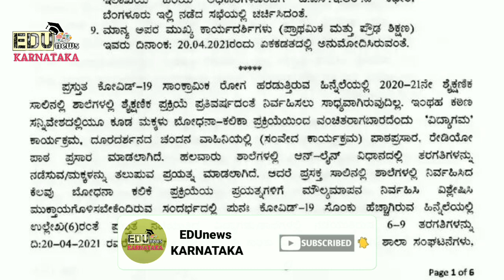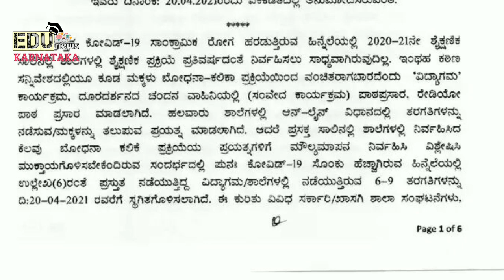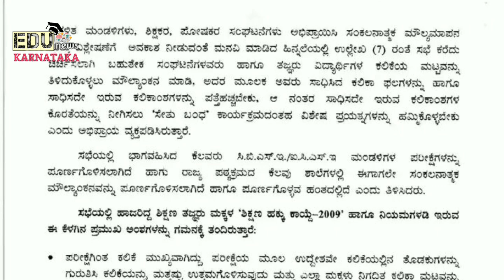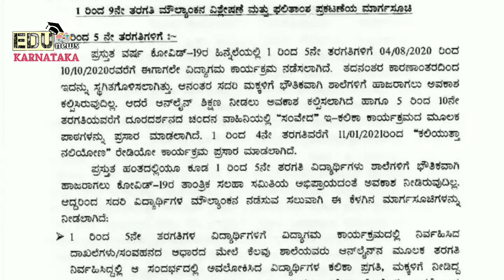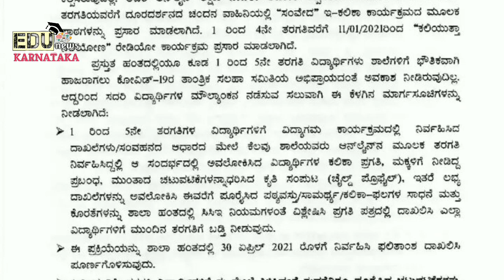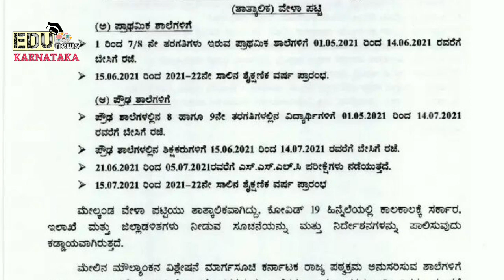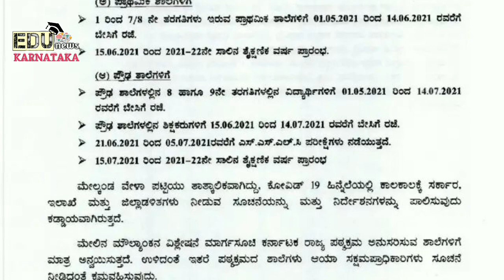Big News: 1 ರಿಂದ 9th Class ವಿದ್ಯಾರ್ಥಿಗಳು Exam ಇಲ್ದೆ Pass 2021 | Suresh Kumar S | Karnataka News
ಬೆಂಗಳೂರು : ರಾಜ್ಯದಲ್ಲಿ ಕೊರೋನಾ ಅಬ್ಬರಿಸುತ್ತಿದೆ. ಇಂತಹ ಸಂದರ್ಭದಲ್ಲಿ ರಾಜ್ಯದಲ್ಲಿ 1 ರಿಂದ 9ನೇ ತರಗತಿ ಪರೀಕ್ಷೆ ನಡೆಸೋದು ಕಷ್ಟ ಎಂಬುದಾಗಿ ತಜ್ಞರು ಅಭಿಪ್ರಯಾ ಪಟ್ಟ ಹಿನ್ನಲೆಯಲ್ಲಿ, ಸಾರ್ವಜನಿಕ ಶಿಕ್ಷಣ ಇಲಾಖೆ, ರಾಜ್ಯದಲ್ಲಿ 1 ರಿಂದ 9ನೇ ತರಗತಿ ವಿದ್ಯಾರ್ಥಿಗಳನ್ನು ಈ ಹಿಂದಿನ ಶೈಕ್ಷಣಿಕ ದಾಖಲೆಗೆಳ ಆಧಾರದ ಮೇಲೆ ಪರೀಕ್ಷೆ ಇಲ್ಲದೇ ಪಾಸ್ ಮಾಡುವುದಾಗಿ ತಿಳಿಸಿ ಆದೇಶಿಸಿದೆ.

ಈ ಕುರಿತಂತೆ ಸಾರ್ವಜನಿಕ ಶಿಕ್ಷಣ ಇಲಾಖೆಯ ನಿರ್ದೇಶಕರು(ಪ್ರೌಢ ಶಿಕ್ಷಣ) ಸುತ್ತೋಲೆ ಹೊರಡಿಸಿದ್ದು, ಕೋವಿಡ್ -19 ಸಾಂಕ್ರಾಮಿಕ ರೋಗ ಹರಡುತ್ತಿರುವ ಹಿನ್ನಲೆಯಲ್ಲಿ 2020-21ನೇ ಶೈಕ್ಷಣಿಕ ಸಾಲಿನಲ್ಲಿ ಶಾಲೆಗಳಲ್ಲಿ ಶೈಕ್ಷಣಿಕ ಪ್ರಕ್ರಿಯೆ ಪ್ರತಿ ವರ್ಷದಂತೆ ನಿರ್ವಹಿಸಲು ಸಾಧ್ಯವಾಗಿರುವುದಿಲ್ಲ.

1 ರಿಂದ 9ನೇ ತರಗತಿ ಮೌಲ್ಯಾಂಕನ ವಿಶ್ಲೇಷಣೆ ಮತ್ತು ಫಲಿತಾಂಶ ಪ್ರಕಟಣೆಯ ಮಾರ್ಗಸೂಚಿ

1 ರಿಂದ 5ನೇ ತರಗತಿಗಳಿಗೆ

ಪ್ರಸ್ತುತ ವರ್ಷ ಕೋವಿಡ್-19ರ ಹಿನ್ನಲೆಯಲ್ಲಿ 1 ರಿಂದ 5ನೇ ತರಗತಿಗಳಿಗೆ 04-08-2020ರಿಂದ 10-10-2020ರವರೆಗೆ ಈಗಾಗಲೇ ವಿದ್ಯಾಗಮ ಕಾರ್ಯಕ್ರಮ ನಡೆಸಲಾಗಿದೆ. ತದನಂತರ ಕಾರಣಾಂತರದಿಂದ ಇದನ್ನು ಸ್ಥಗಿತಗೊಳಿಸಲಾಗಿತ್ತು. ಆನಂತ್ರ ಸದರಿ ಮಕ್ಕಳಿಗೆ ಭೌತಿಕವಾಗಿ ಶಾಲೆಗಳಿಗೆ ಹಾಜರಾಗಲು ಅವಕಾಶ ಕಲ್ಪಿಸಿರುವುದಿಲ್ಲ. ಆದ್ರೇ ಆನ್ ಲೈನ್ ಶಿಕ್ಷಣ ನೀಡಲು ಅವಕಾಶ ಕಲ್ಪಿಸಲಾಗಿದೆ. ಹಾಗೂ 5 ರಿಂದ 10ನೇ ತರಗತಿವರೆಗೆ ದೂರದರ್ಶನದ ಚಂದನ ವಾಹಿನಿಯಲ್ಲಿ ಸಂವೇದ ಇ ಕಲಿಕಾ ಕಾರ್ಯಕ್ರಮದ ಮೂಲಕ ಪಾಠಗಳನ್ನು ಪ್ರಸಾರ ಮಾಡಲಾಗಿದೆ. 1 ರಿಂದ 4ನೇ ತರಗತಿವರೆಗೆ 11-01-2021ರಿಂದ ಕಲಿಯುತ್ತಾ ನಲಿಯೋಣ ರೇಡಿಯೋ ಕಾರ್ಯಕ್ರಮ ಪ್ರಸಾರ ಮಾಡಲಾಗಿದೆ.

ಪ್ರಸ್ತುತ ಹಂತದಲ್ಲಿಯೂ ಕೂಡ 1 ರಿಂದ 5ನೇ ತರಗತಿ ವಿದ್ಯಾರ್ಥಿಗಳು ಶಾಲೆಗಳಿಗೆ ಭೌತಿಕವಾಗಿ ಹಾಜರಾಗಲು ಕೋವಿಡ್ 19ರ ತಾಂತ್ರಿಕ ಸಲಹಾ ಸಮಿತಿಯ ಅಭಿಪ್ರಾಯದಂತೆ ಅವಕಾಶ ನೀಡಿರುವುದಿಲ್ಲ. ಆದ್ದರಿಂದ ಸದರಿ ವಿದ್ಯಾರ್ಥಿಗಳ ಮೌಲ್ಯಾಂಕನ ನಡೆಸುವ ಸಲುವಾಗಿ ಈ ಕೆಳಗಿನ ಮಾರ್ಗಸೂಚಿಗಳನ್ನು ನೀಡಲಾಗಿದೆ.

1 ರಿಂದ 5ನೇ ತರಗತಿಗಳ ವಿದ್ಯಾರ್ಥಿಗಳಿಗೆ ವಿದ್ಯಾಗಮ ಕಾರ್ಯಕ್ರಮದಲ್ಲಿ ನಿರ್ವಹಿಸಿದ ದಾಖಲೆಗಳು, ಸಂವಹನದ ಆಧಾರದ ಮೇಲೆ ಕೆಲವು ಶಾಲೆಯವರು ಆನ್ ಲೈನ್ ನ ಮೂಲಕ ತರಗತಿ ನಿರ್ವಹಿಸಿದ್ದಲ್ಲಿ, ಆ ಸಂದರ್ಭದಲ್ಲಿ ಅವಲೋಕಿಸಿದ ವಿದ್ಯಾರ್ಥಿಗಳ ಕಲಿಕಾ ಪ್ರಗತಿ, ಮಕ್ಕಳಿಗೆ ನೀಡಿದ್ದ ಪ್ರಬಂಧ, ಮುಂತಾದ ಚಟುವಟಿಕೆಗಳನ್ನಾಧರಿಸಿದ ಕೃತಿ ಸಂಪುಟ, ಇತರೆ ಲಭ್ಯ ದಾಖಲೆಗಳನ್ನು ಅವಲೋಕಿಸಿ, ಈವರೆಗೆ ಪೂರೈಸಿದ ಪಠ್ಯವಸ್ತು, ಸಾಮರ್ಥ್ಯ, ಕಲಿಕಾ-ಫಲಗಳ ಸಾಧನೆ ಮತ್ತು ಕೊರತೆಗಳನ್ನು ಶಾಲಾ ಹಂತದಲ್ಲಿ ಸಿಸಿಇ ನಿಯಮಗಳಂತೆ ವಿಶ್ಲೇಷಿಸಿ ಪ್ರಗತಿ ಪತ್ರದಲ್ಲಿ ದಾಖಲಿಸಿ ಎಲ್ಲಾ ವಿದ್ಯಾರ್ಥಿಗಳಿಗೆ ಮುಂದಿನ ತರಗತಿಗೆ ಬಡ್ತಿ ನೀಡುವುದು.

ಈ ಪ್ರಕ್ರಿಯೆಯನ್ನು ಶಾಲಾ ಹಂತದಲ್ಲಿ 30 ಏಪ್ರಿಲ್ 2021ರೊಳಗೆ ನಿರ್ವಹಿಸಿ, ಫಲಿತಾಂಶ ದಾಖಲಿಸಿ ಪೂರ್ಣಗೊಳಿಸಿವುದು.

6 ರಿಂದ 9ನೇ ತರಗತಿಗಳಿಗೆ

ಪ್ರಸ್ತುತ ಸಾಲಿನಲ್ಲಿ 6 ರಿಂದ 9ನೇ ತರಗತಿಗಳ ವಿದ್ಯಾರ್ಥಿಗಳಿಗೆ ನಿರ್ವಹಿಸಿದ ವಿದ್ಯಾಗಮ ಕಾರ್ಯಕ್ರಮದಲ್ಲಿ ದಾಖಲೆಗಳು, ಸಂವಹನದ ಆಧಆರದ ಮೇಲೆ, ನಂತ್ರ ಭೌತಿಕ ಹಾಗೂ ಆನ್ ಲೈನ್ ಶಿಕ್ಷಣದ ಮೂಲಕ ತರಗತಿ ನಿರ್ವಹಿಸಿದ ಸಂದರ್ಭದಲ್ಲಿ ಅವಲೋಕಿಸಿದ ವಿದ್ಯಾರ್ಥಿಗಳ ಕಲಿಕಾ ಪ್ರಗತಿ, ಮಕ್ಕಳಿಗೆ ನೀಡಿದ ಕಲಿಕಾ ಪೂರಕ ಚಟುವಟಿಕೆಗಳು, ಪ್ರಾಜೆಕ್ಟ್ ಚಟುವಟಿಕೆಗಳು ಮುಂತಾದವುದುಗಳನ್ನು ಆಧಿರಿಸಿ ಸಂಗ್ರಹಿಸಿದ ದಾಖಲೆಗಳ ಕೃತಿ ಸಂಪುಟಗಳ ಮೇಲೆ ನಿರ್ವಹಿಸಿದ ಮೌಲ್ಯಾಂಕನ ಹಾಗೂ ಭೌತಿಕವಾಗಿ ನಿರ್ವಹಿಸಿದ, ಆನ್ ಲೈನ್ ಬೋಧನಾ ಕಲಿಕಾ ಪ್ರಕ್ರಿಯೆಯಲ್ಲಿ ಈಗಾಗಲೇ ಕೈಗೊಂಡಿರುವ ರೂಪಣಾತ್ಮಕ ಮೌಲ್ಯಮಾಪನ ಹಾಗೂ ಸಂಕಲನಾತ್ಮಕ ಮೌಲ್ಯಮಾಪನವನ್ನು ನಿರ್ವಹಿಸಿದ್ದಲ್ಲಿ ಅವುಗಳ ದಾಖಲೆಗಳನ್ನಾಧರಿಸಿ ಪಡೆದ ಅಂಕಗಳನ್ನು 100ಕ್ಕೆ ವೃದ್ಧಿಸಿ ಶ್ರೇಣಿ ನಮೂದಿಸುವುದು.

ಒಟ್ಟಾರೆ ಈವರೆಗೆ ಪೂರೈಸಿದ ಪಠ್ಯವಸ್ತು, ಕಲಿಕಾ ಸಾಮರ್ಥ್ಯಗಳ, ಕಲಿಕಾ ಫಲಗಳ ಸಾಧನೆ ಮತ್ತು ಕೊರತೆಗಳನ್ನು ಶಾಲಾ ಹಂತದಲ್ಲಿ ಸಿಸಿಇ ನಿಯಮದಂತೆ ವಿಶ್ಲೇಷಿಸಿ, ವಿದ್ಯಾರ್ಥಿಗಳನ್ನು ಮುಂದಿನ ತಂರಗತಿಗಳಿಗೆ ಬಡ್ತಿ ನೀಡುವುದು ಹಾಗೂ ಪ್ರಗತಿ ಪತ್ರದಲ್ಲಿ ದಾಖಲಿಸುವುದು ಎಂದು ತಿಳಿಸಿದ್ದಾರೆ.

EDUnews KARNATAKA